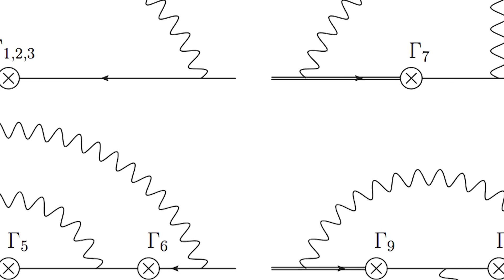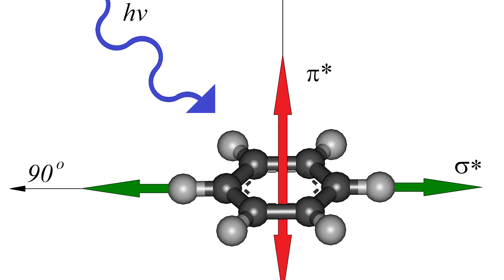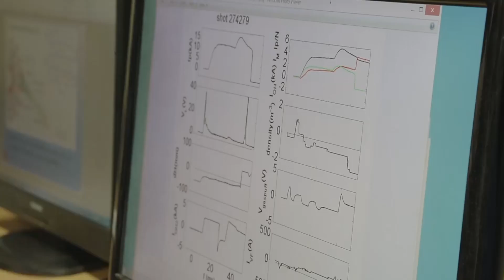University of Saskatchewan: Dept of Physics and Engineering Physics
The Physics and Engineering Physics department at the University of Saskatchewan draws students from around the world, with their unique facilities, a rich history, and strong sense of community.

Accomplished, approachable professors and cutting edge research facilities draw undergrads, masters and Ph.D. students here. The four main research themes are Plasma Physics, Subatomic Physics, Space and Atmospheric Science, and Condensed Matter & Material Science. U of S combines world class labs like the Canadian Light Source synchrotron, with a supportive community of scientists, set on one of Canada’s most beautiful campuses.